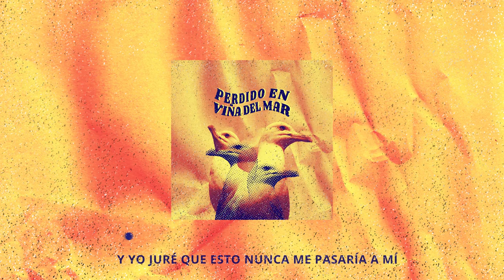Pedropiedra - Perdido en Viña del Mar (Videolyric)